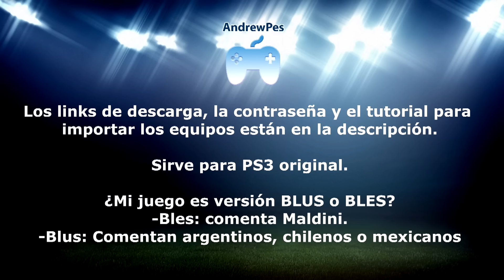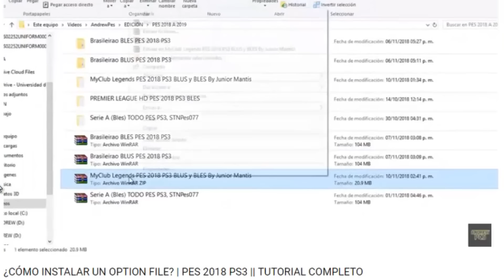LALIGA ESPAÑOLA con uniformes HD, Temporada 2018-2019 | PES 2018 PS3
LALIGA SANTANDER: KITS Y TRASPASOS ACTUALIZADOS.

👨‍💻 INSTALACIÓN:
Diríjanse a la parte del tutorial, donde explico como importar equipos.

No olviden apoyar el vídeo con un LIKE. 👍

MÁS CONTENIDO:
🔥 PES 2018 PS3 🔥